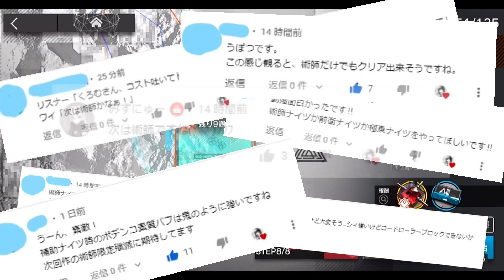【殲滅作戦】術師8人＋テンニンカ 装置全保護《フラッドビーチ》【アークナイツ/Arknights/명일방주】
くろむ「ほごむり！！かりょくたりない！！みぎすてる！！！」
プロ術ナイツァー「しらん、守れ」
くろむ「はい・・・・・」

放棄チャートから全保護チャートへの切り替え、撃破数200超えてからじゃないと分からない装置配置順ガチャと長時間格闘してきました

術師界隈はやはり恐ろしい所だった‥‥‥

聞くと既に術師5人での全保護クリアも開拓されているとか　あまりにおそろしい

モチベが上がります。

ついったーのリンク貼っておいた方が何かと便利だぞって言われたのでペタリ

使用BGM
フリーBGM「LAZZULI LUVS feat norico」／作（編）曲 ： ISAo